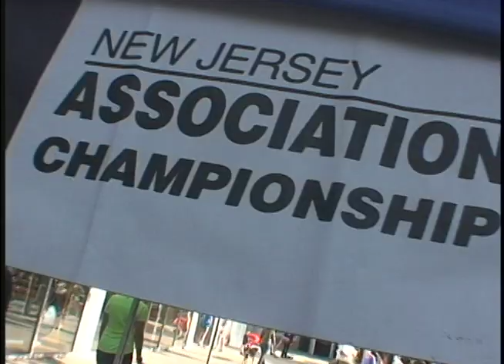2012 NEWPORT 10,000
http:onlyonrunning.com, running, Newport, racing, Salmini, YES Network, 10k